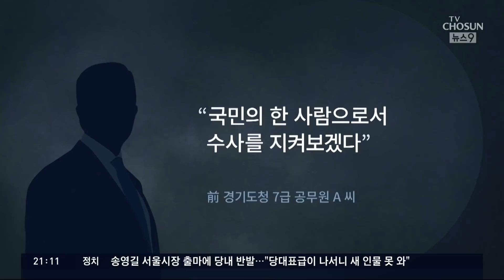지방선거 앞둔 정치권 '김혜경 수사' 촉각…與 '침묵', 野 "진상규명 촉구"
대선이 끝나자마자 수사가 시작되는만큼 정치권도 민감하게 이번 수사를 지켜보고 있습니다. 다만 자칫하면 경찰 수사에 영향을 미친다는 논란이 일 수 있고, 지방 선거에도 영향을 미칠 수 있는 만큼 아직은 신중한 입장입니다.